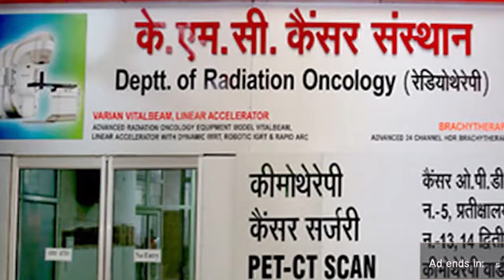मुंबई से लौटे अरुण गोविल ने कहा -4 जून को देंगे बड़ा धन्यवाद arungovil ,first byte.tv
क्षेत्रवासियों से मिलकर मेरठ के लिये बड़े काम करेंगे-गोविल
जिन लोगों से नहीं मिल पाया,अगले पांच साल खूब मिलेंगे-अरुण
गोविल ने उनके बारे में लगाई जा रही अटकलों पर लगाया विराम
मेरठवासियों ने कोई लिस्ट नहीं, लेकिन 4 जून के बाद जरूर तैयार करेंगे
मेरठ के लिये कई बड़े काम हैं, जिन्हें अब करना है-गोविल
वह ट्वीट "थॅाट आफ द डे" था,व्यक्ति विशेष के लिये नहीं-अरुण

मेरठ हापुड़ लोकसभा चुनाव के बाद मुबंई गये भाजपा प्रत्याशी अरुण गोविल आज मेरठ  पहुंचकर अपने कार्यकर्ता व पदाधिकारियों के बीच बैठे। उन्होंने यह शिकायत दूर करने की कोशिश की कि चुनाव प्रचार के दौरान वह उनके क्षेत्र में नहीं आ पाये। आश्वासन दिया कि 4 जून को सब ठीक रहेगा तो अगले पांच साल खूब मिलना जुलना रहेगा। हां, चुनाव प्रचार के दौरान मिले अपार सहयोग व स्नेह के लिये वह धन्यवाद ज्ञापित कर रहे हैं। इससे बड़ा धन्यवाद वह 4 जून को देंगे। जहां तक रोजमर्रा के कामों की बात है तो उसके लिये मेयर यहां मौजूद हैं। रही बात मुंबई जाने के बाद किये गये ट्वीट की तो पिछले कई साल से उनकी तरफ से सुबह इस तरह के मैसेज जारी होते आ रहे हैं। बिल्कुल थाट आफ द डे की तरह। यह कहना गलत है कि वह किसी व्यक्ति विशेष के लिये कहा गया है।
BJP alliance in Mumbai after maximum elections Arun Govil founded Ajirath Enterprises sitting between his worker and luxury. He had tried to stay away from his area during this petition during the election campaign. Given that everything goes well on June 4, there will be a lot of releases in the next five years. Yes, he is expressing his gratitude for the immense support and affection received during the election campaign. He will give a bigger thank you on June 4. As far as day-to-day work is concerned, the Mayor is present here for that. As far as the tweet made after going to Mumbai is concerned, such messages have been issued from his side in the morning for the last several years. Just like Thought of the Day. It is wrong to say that it has been said for any particular person.